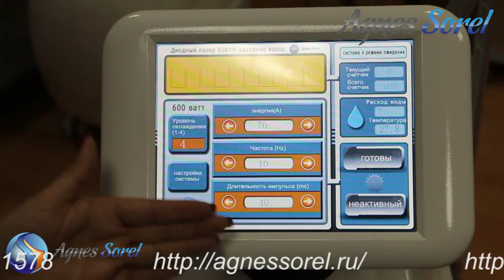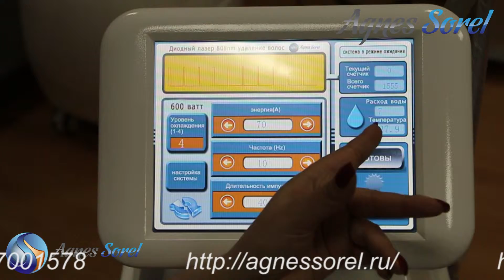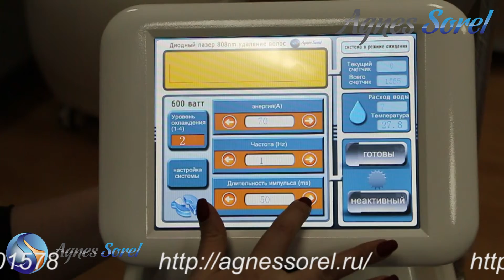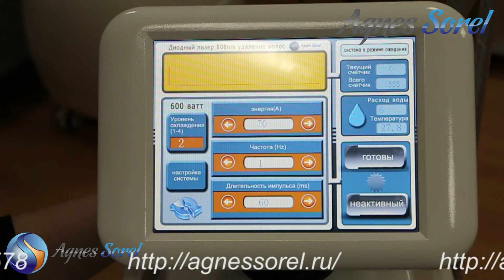Инструкция по работе диодного лазера для удаления волос AS808 - 600DL